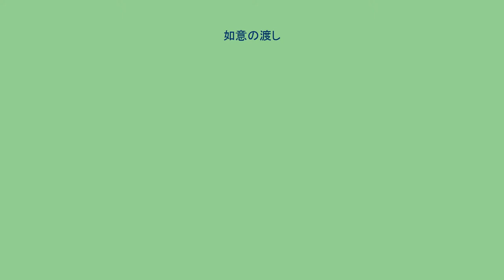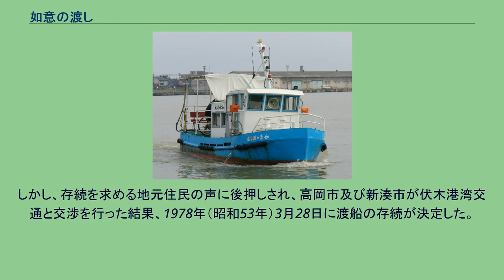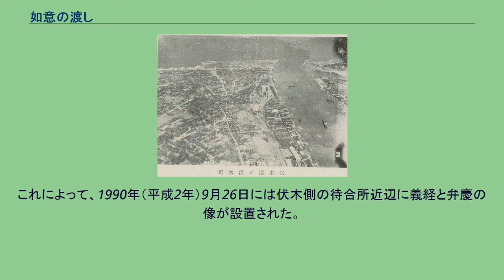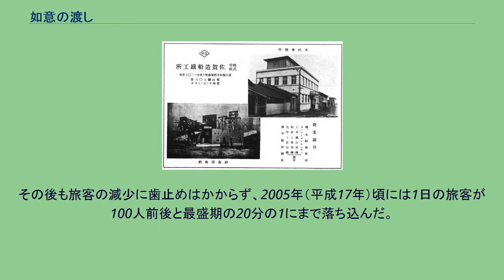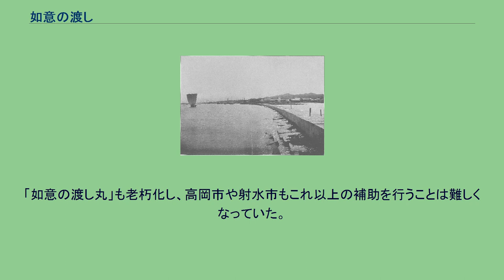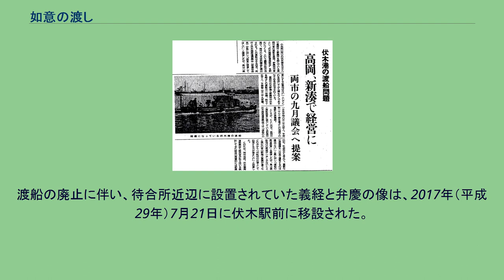如意の渡し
地図 如意の渡し（にょいのわたし）は、富山県（越中国）の小矢部川河口の地域を横断するために運航されていた渡船である。
六渡寺渡（ろくとうじのわたし）、鹿子の渡り（かごのわたり）、籠渡（かごのわたし）、如意の渡し、高岡市営渡船などというようにこの渡船は歴史上様々な名称で呼称された。
このうち如意の渡しという名称は、『義経記』等に見られる源義経にまつわる伝説に関係するが、その真偽については諸説がある。
能の演目『安宅』、歌舞伎の演目『勧進帳』 は、義経記における如意の渡しでの一件を題材としているが、舞台が加賀国安宅に変更されている。
近代以前より橋が架けられていなかった射水川（小矢部川）河口の地域において両岸を結ぶ渡船として運航されていたが、伏木万葉大橋の開通に伴い2009年（平成21年）8月2日を以て廃止された。
時代と共に事業主体は変遷したが、1951年（昭和26年）4月以降実際の運航は伏木港湾交通が行っていた。
1957年（昭和32年）7月以降は左岸の伏木新島と右岸の中伏木（庄西町）を結ぶ航路（約300メートル）をとった。
午前7時から午后7時まで15分間隔で運航され、所要時間は約3分であった。
但し、乗客がいれば随時運航を行っていたともいう。
片道の運賃は小学生以下が100円、中学生以上は200円であった。
旅客のほか自転車等の積載も可能であった。
渡船の待合所附近に建立された義経・弁慶像 『義経記』に奥州に落ちのびる源義経が如意の渡しに乗船しようとしたとき、渡守の平権守に義経一行であることを見破られるが、武蔵坊弁慶の扇で義経を打ちすえるという機転で無事に乗船できたという話があり、加賀藩士森田柿園の『越中志徴』においてはこれを射水川河口部の対岸を結ぶ渡船のことであるとした。
この説によってこの渡船は義経と弁慶ゆかりの地とされ、1990年（平成2年）9月26日には待合所近辺に源義経と武蔵坊弁慶の像が建てられるなど、義経伝説を利用した観光需要の掘り起こしが行われていたが、『義経記』は後世に創作された小説であってこの伝説も史実ではないとされる。
また、『義経記』にいう如意の渡はその表現から学術上は西礪波郡埴生村の蓮沼附近より六渡寺へ至る射水川を上下する船運をいうのであって、伏木より六渡寺へ射水川を横断する渡船ではないとされている。
明治時代の伏木港の光景 射水川河口部を横断する渡船の史料への初出は、天文年間から永禄年間にかけてのものであって、少なくとも近古からは渡船が存在していたといわれる。
1584年（天正12年）には神保氏張によって伏木古国府の勝興寺に参詣する坊主衆や寺内者の渡船賃が免除された。
その後、近世に入り越中国が加賀藩の治下となってからも渡船は存在しており、1616年（元和2年）時点においては六渡寺に船1艘が常備されていたという。
1666年（寛文6年）からは船は2艘となり、渡守は8人が置かれたが、1722年（享保7年）に再び船1艘、渡守4人の体制となった。
1739年（元文4年）には渡守が2名増員され、計6名体制となった。
近世における射水川河口の渡船には、2本の航路があった。
ひとつは伏木から六渡寺の浜往来を結ぶ河口の「下渡」であり、もうひとつは下渡より上流の古国府の勝興寺門前より三ヶ新方面を結ぶ「上渡」である。
一般の旅客は下渡を利用しており、上渡は「御用渡し」と呼ばれ藩の公用に用いられた。
渡守には給金と屋敷が与えられた。
古国府の渡場附近には茶屋と船渡小屋が建てられていたといわれる。
1936年（昭和11年）当時の伏木一帯を撮影した航空写真。
伏木橋の架橋後も河口附近に橋梁は建設されていなかった 明治に入ってからも渡船の運航は地元住民によって継続されており、1874年（明治7年）当時において船は5艘、船人足は合計9人であった。
当時の渡船の利用者は一ヶ月に平均9,060人であったという。
しかし、渡船によってではなく架橋によって直接陸路で射水川両岸を連絡すべきであるという声が高まり、射水郡矢田村の寺畑善五郎は1882年（明治15年）に石川県庁へ賃取橋の架設を願い出で、翌1883年（明治16年）1月にこれを竣成し実現させた。
この橋は寺畑橋と呼ばれ、附近住民に喜ばれたが、出水毎に損傷して橋賃を以てその維持費をまかなうことが難しかった。
よって富山県は私設の橋を廃して、1898年（明治31年）2月...